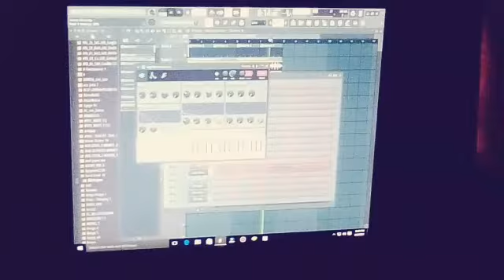PIANOSOLDIERS --[TRUE STORY]--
KYYNG SHELE ( MADITOBATOBETSA )
HIT WILL BE DROPPED⏬☄ AFTER PIANO BATTLE EP 📎🎹🔓I

download⬇ n enjoy😁🥰